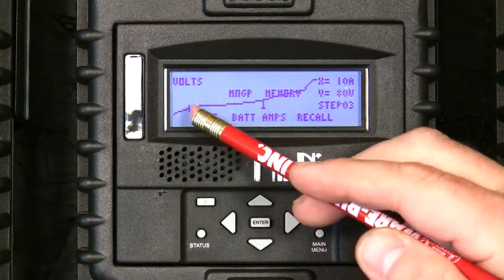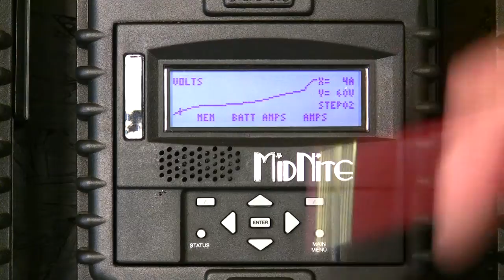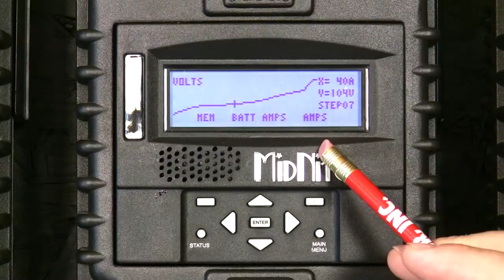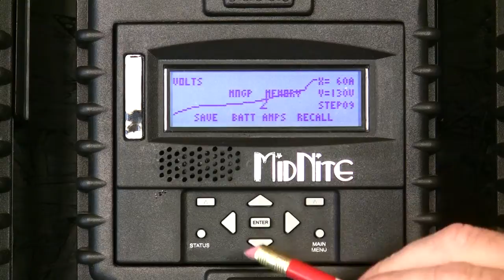MidNite Solar - Creating Wind Curve